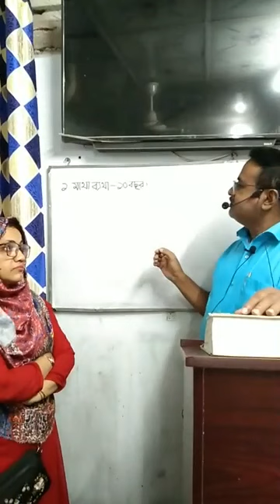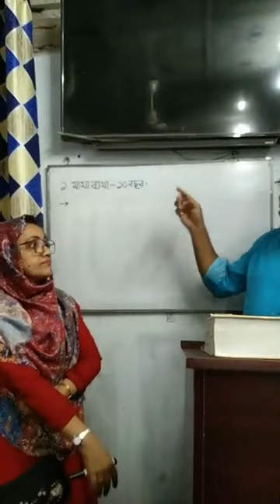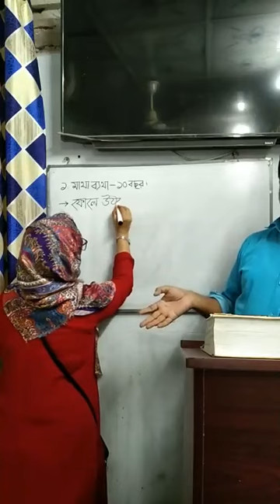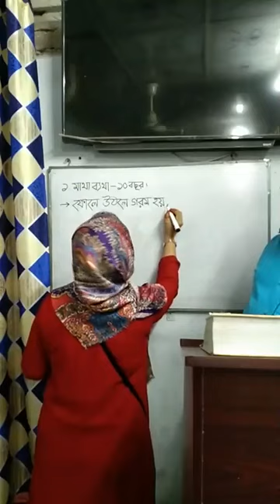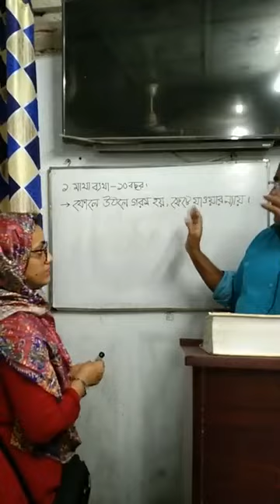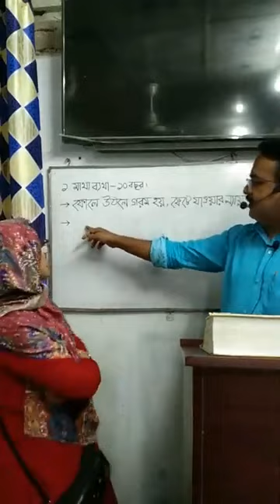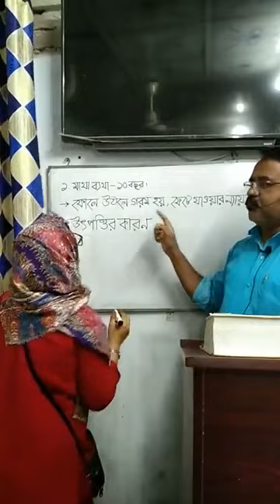HSRF video 332